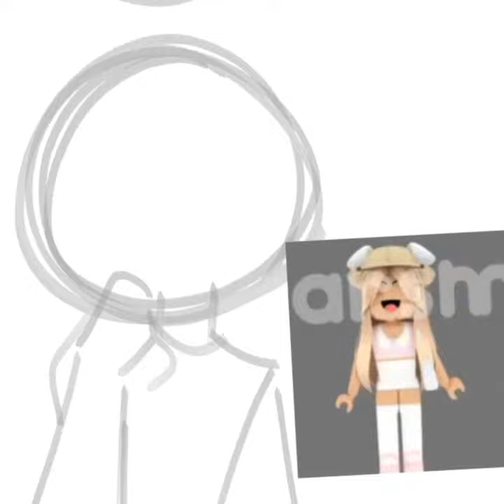fanart4marsh 😢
F COPYRIGHT 💀